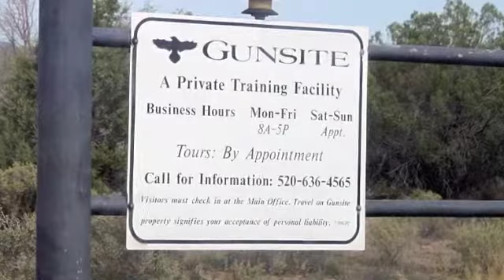Bill Monroe WIR, April 16, 2012